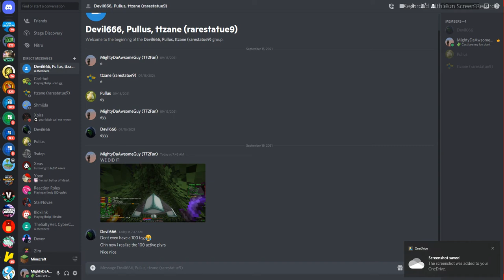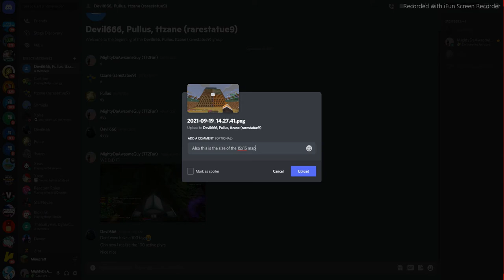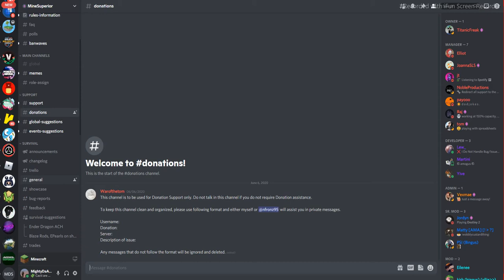Plans for This Season - 8